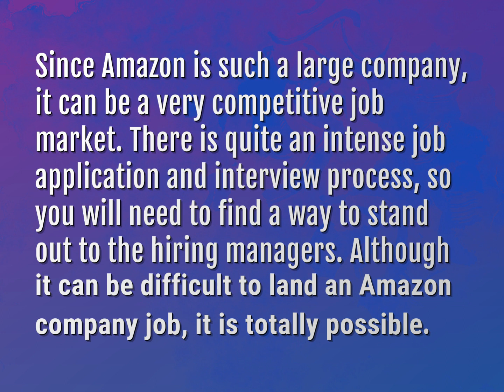Is it hard to get a job at Amazon?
James Webb (2022, August 8.) Is it hard to get a job at Amazon?
    WHYS.video